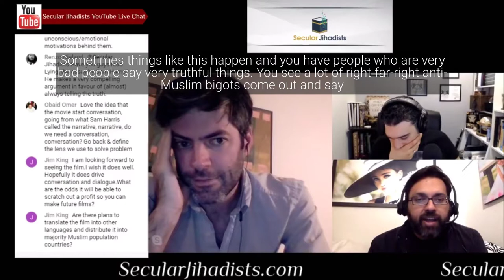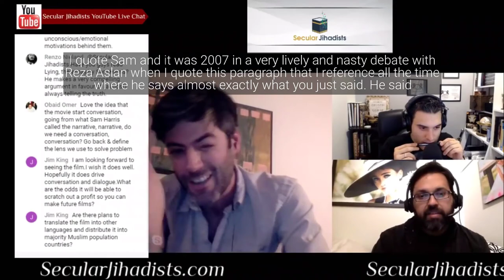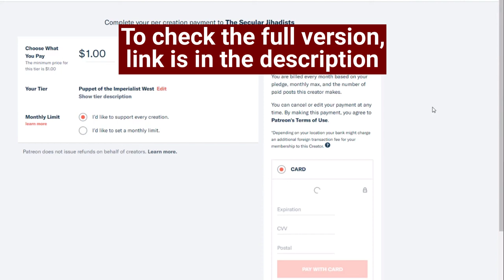When Being Critical of Religion: Does It Matter Who Criticizes It?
We talk with Jay Shapiro about the criticism of religion.
We speak to filmmaker Jay Shapiro, who directed the new film, Islam and the Future of Tolerance, based on the book of dialogue between atheist neuroscientist, Sam Harris, and former Islamic radical turned Muslim reformer, Maajid Nawaz. With co-director Desh Amila and producer Aaron Louis, Jay has made a stunning and moving documentary about how two people who weren’t “supposed” to get along struck up a friendship and alliance despite their disagreements. We also get into some interesting discussions about reform, what “Muslim” means in the twenty-first century, and the various mindsets that determine how people approach sensitive topics. Don’t miss this!